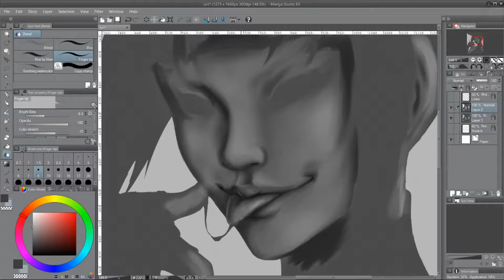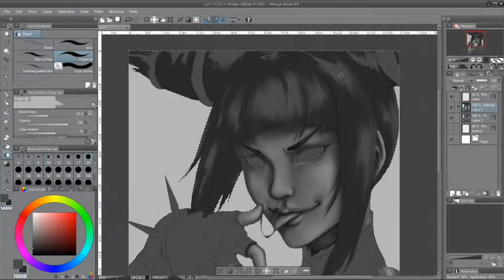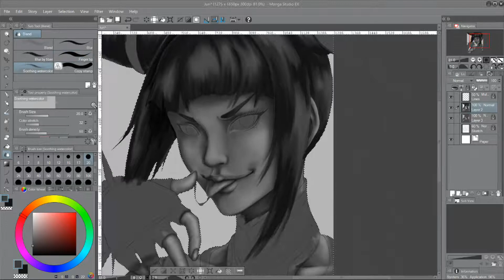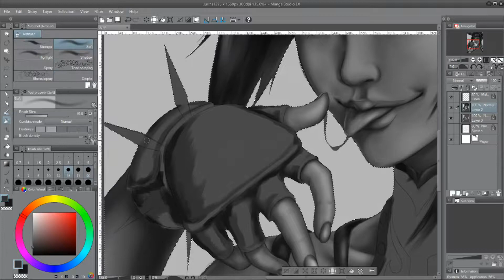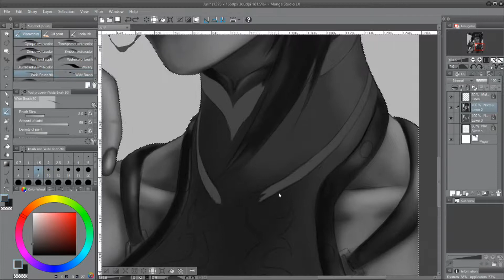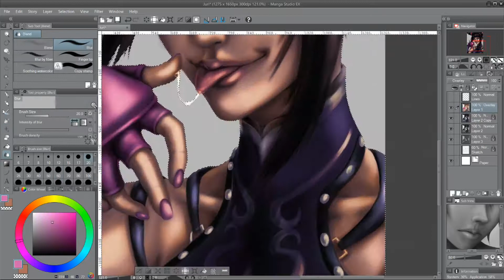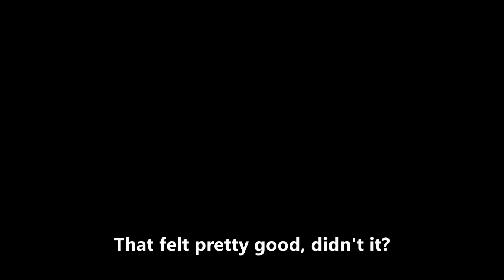Timelapse Painting - Juri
Like many people, Street Fighter is a favorite of mine. Juri is one of my favorite characters. What's not to like about this sadistic, spider-motif, Taekwondo assassin?